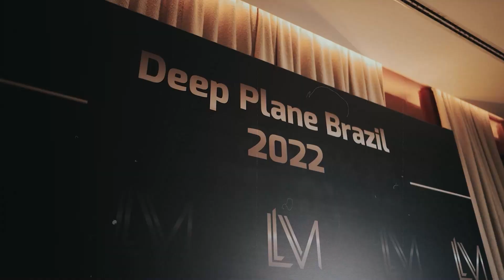OTOPLASTIA: POR DENTRO DA TÉCNICA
Olá Topíssimos!
No vídeo de hoje vamos falar um pouco sobre a Otoplastia. Tirando algumas dúvidas, dando algumas dicas e mostrando como funciona a técnica.